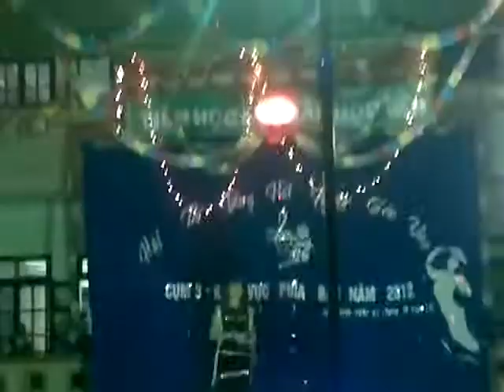Cô gái Pa Cô - Lê Mai Chi - Tiểu học Trung Thu - 2012-2013